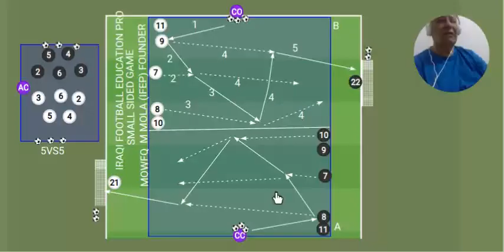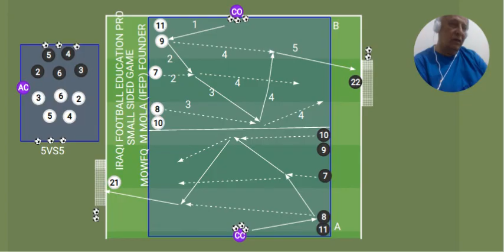IRAQI FOOTBALL EDUCATION PRO - DR MOWFQ MAJEED AL MOLA